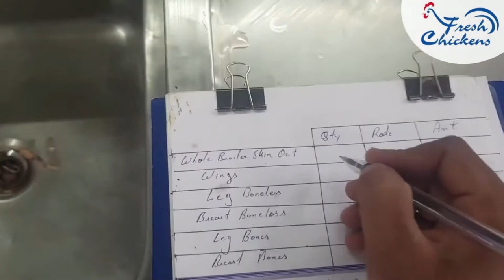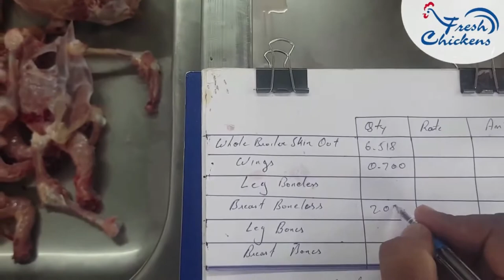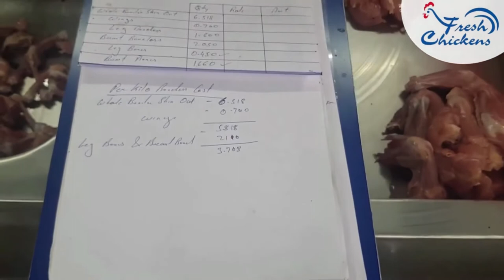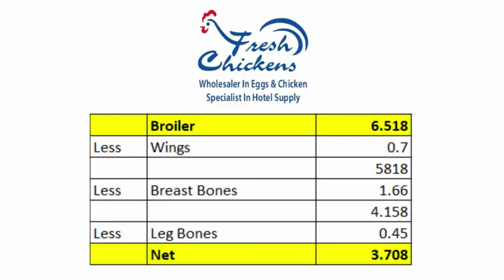Calculation of one kilo boneless Chicken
Calculation of one kilo boneless Chicken by FreshChickens